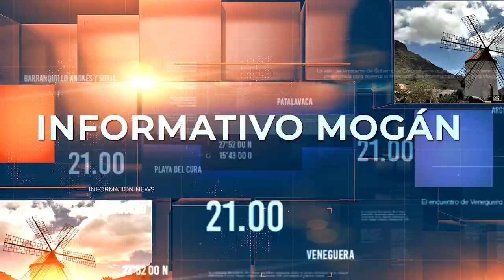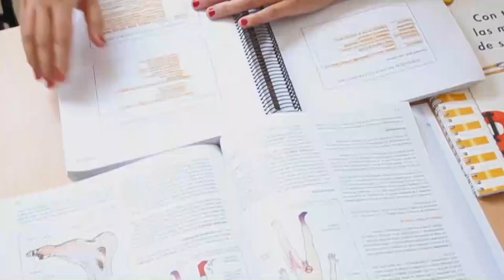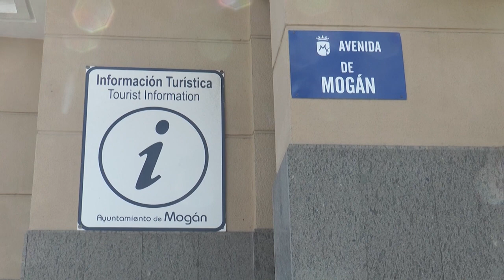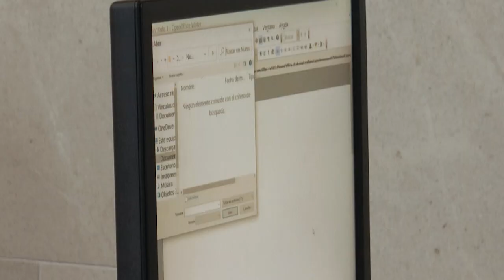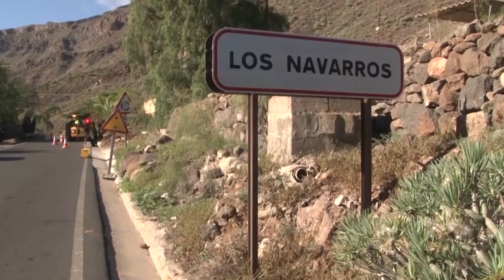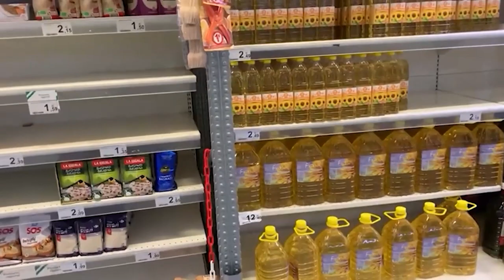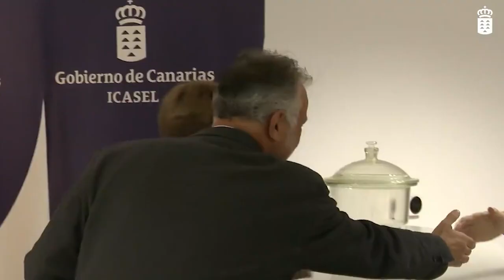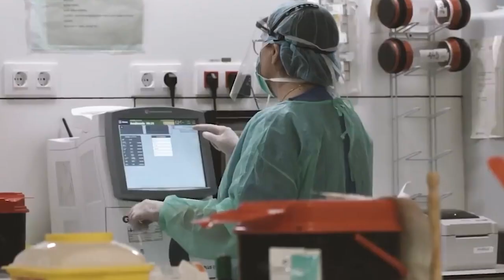INFORMATIVO MOGÁN MARTES 24 ENERO DE 2023